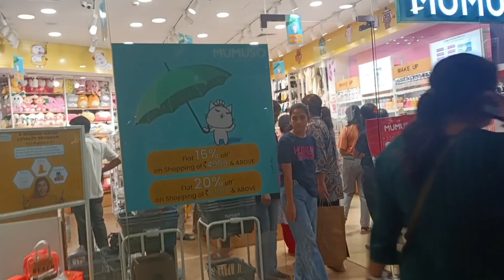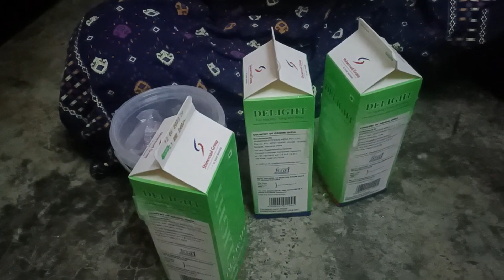নিজের ইনকাম এর টাকায় আজ সংসারের জিনিস কিনলাম || পরিবারকে সঙ্গে নিয়ে সমস্ত লড়াই জিততে হবে আমাকে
i hope you are enjoy this video very much

Priyanka Saha
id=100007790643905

instragram account
@mom's creation